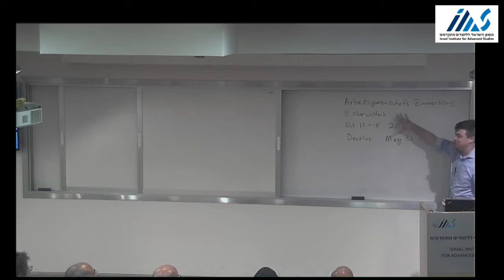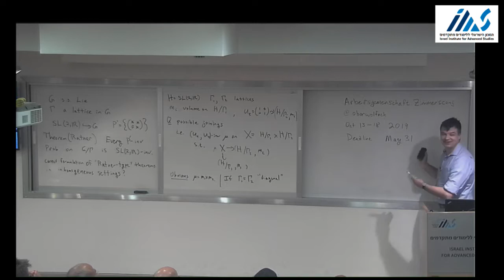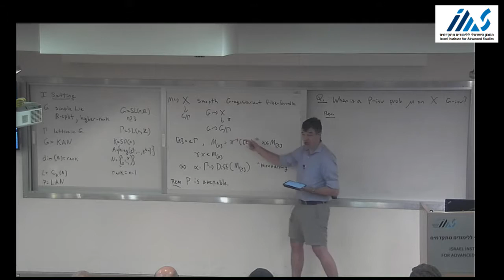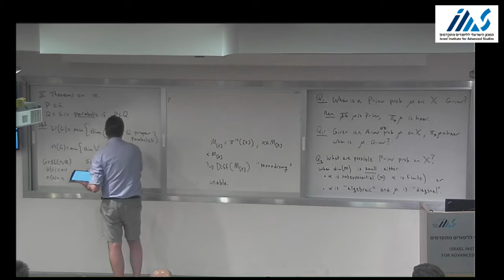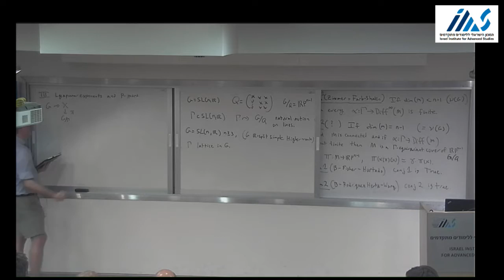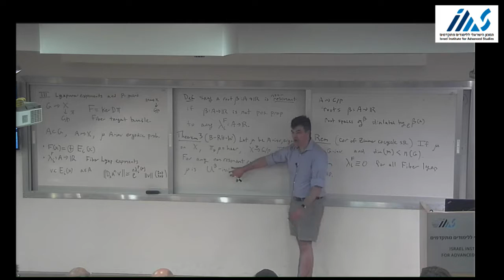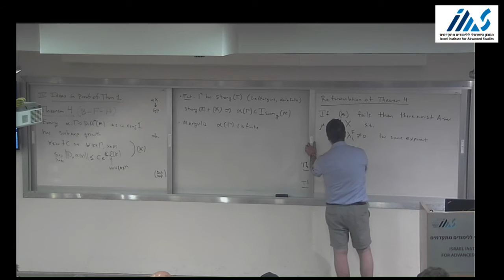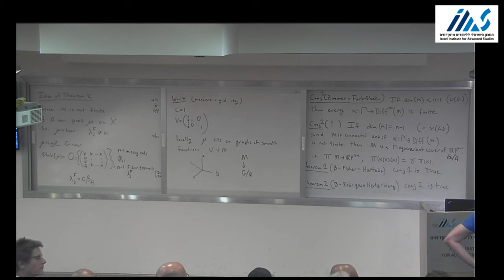Aaron Brown The University of Chicago Smooth Actions of Higher rank Lattices